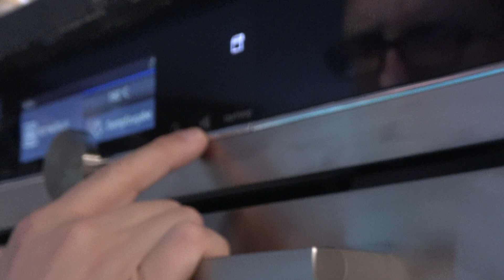Streuselkuchen - Blechkuchen | Backen #20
Heute bäckt mein Vater für sein Geburtstag einen Streuselkuchen.